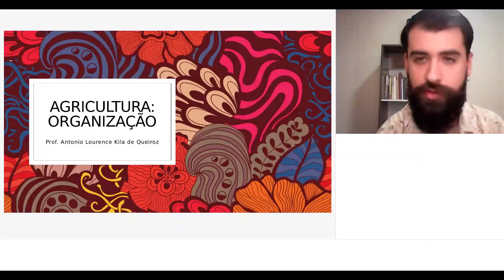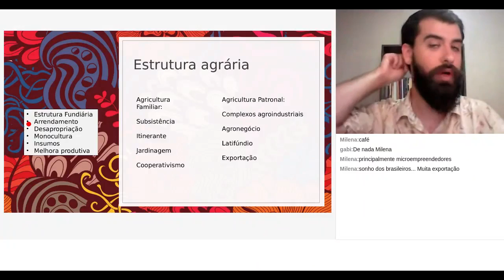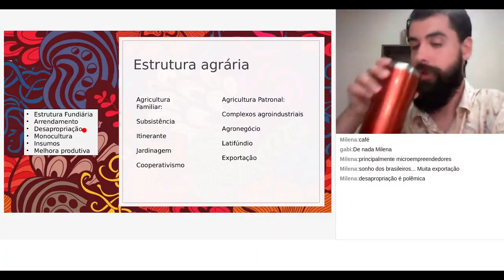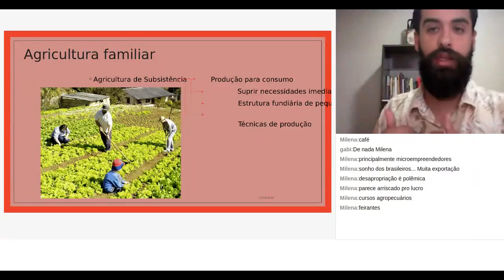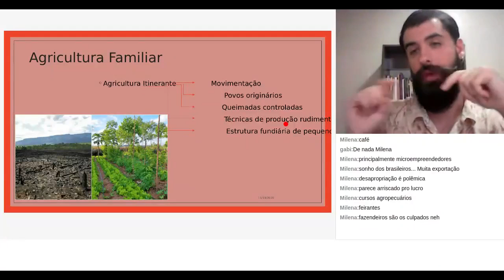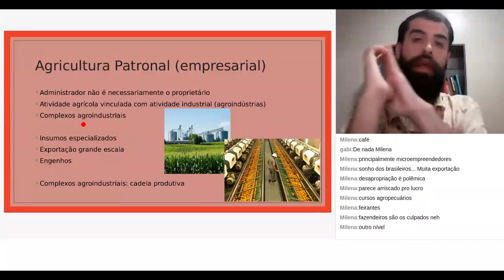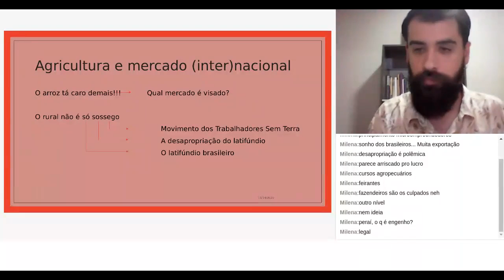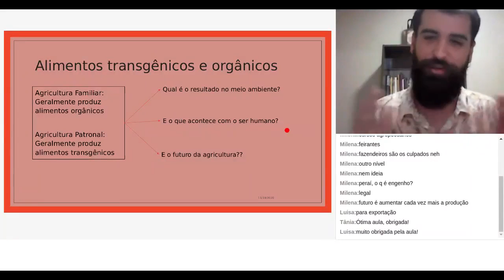Aula de Geografia 26 - Agricultura: Organização (19/11/20)